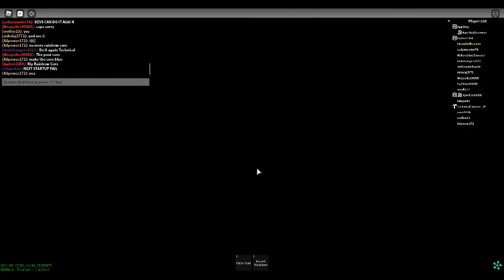ROBLOX B-Core | Rainbow-Core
Welp, today B-Core has turned into R-Core (Rainbow-Core)